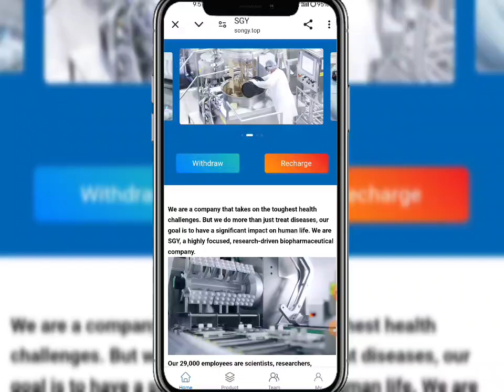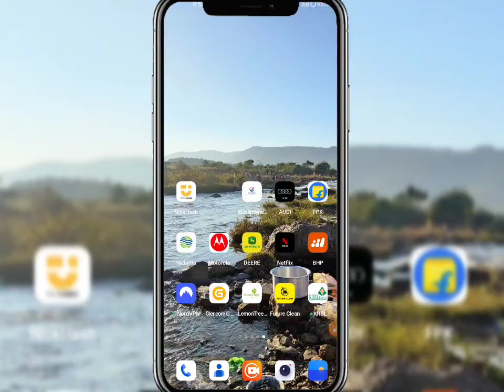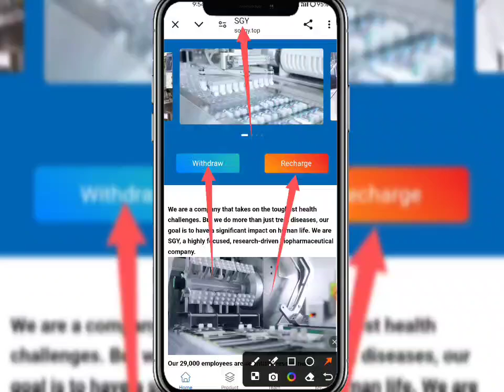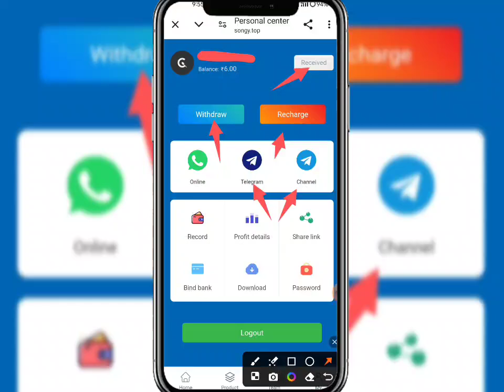SGY Earning App | SGY App Se Paisa kaise kamaye | SGY App Kabtak Chalega ....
New_____________Earning____________apps

new Earning apps ll Earning apps ll new task earning apps best new earning apps ll order grabbing app ll work online SGY  apps new earning  app today | SGY  app payment proof | SGY App se paisa kaise kamaye full daitels review 🤑

🤑 New Apps Name, SGY 🤑
😱😁😁😁😱😱😱😱 hu😱😱😱
SGY share App Payment Proof,
SGY share Earning App,
SGY share app,
SGY App full plan,
SGY share App full business plan,
SGY App full Earning details,
SGY app online earning app
SGY app Paytm cashHGN

earning Gyan. Earning Gyan

 SUBSCRIBE_LIKE_SHARE_COMMENTS .

-– – – SUBSCRIBE_LIKE_SHARE_COMMENTS .

earning website
earning app
Earning 🤑
2021 New Free Paytm Cash App, New Paytm Cash App, Free Paytm Cash App, Today Paytm Cash App, Free Paytm Cash Without any Investment, How to Make Money, New Self Earning Apps, Best Self Earning Apps For Paytm, Free Paytm Cash For All User, Mr Aman technical, watch video earn paytm cash, best earning app